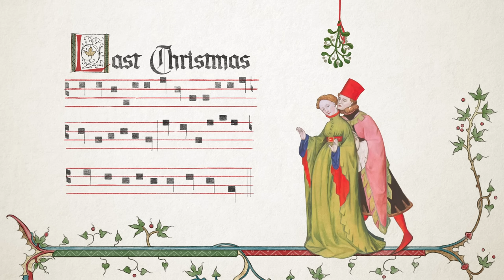Last Christmas (Instrumental Bardcore | Medieval Style Cover)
Joyous Yule and happy holidays everyone! I hope this finds you hale and merry, wherever you are.

Unfortunately I’ve had a run of bad health, and I lost my voice for a stretch of time. Making an instrumental was a nice way to keep creating music despite this, so please enjoy this chill old-timey cover of Wham!’s “Last Christmas”. (If you participate in Whamageddon, fear not, only the original version counts.)

I do have more vocal covers on the way soon, and an upcoming musical collaboration with the medieval manuscript fighting game Inkulinati. I've also been slowly updating and remastering my older covers and uploading them to Spotify. This song should be up by the 15th of this month. Thank you everyone for your continued patience and support!

About the Art:
Mistletoe from "The Tudor Pattern book", ca. 1520/30, Ms Ashmole 1504
The lovers are a reconstructed illustration by me based on “Leontion”, illumination from the manuscript “Cas des nobles hommes et femmes”, ms. Français 12420, f. 93r, 15th century, Bibliothèque nationale de France, Département des manuscrits, Paris.